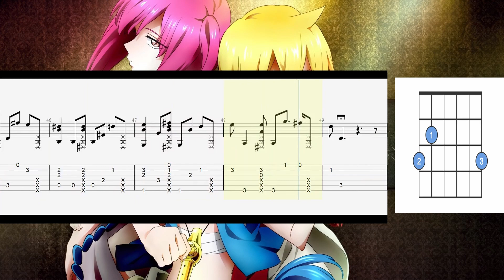Magi:Kingdom of Magic OP2 -Matataku Hoshi no Shita de- Fingerstyle Guitar Tab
WHO AM I:
Hello, my name is Nico and I am a fingerstyle guitarist based in the Philippines. I upload openings and endings of anime. Also, I post guitar tabs for you to easily follow + free guitar tabs sheet to download.

If you want to hang out and chat with me Im always streaming my favorite games on Twitch so
Twitch.tv/nicstolents